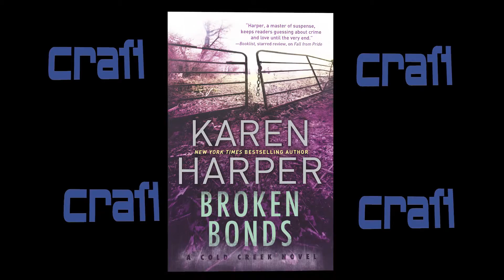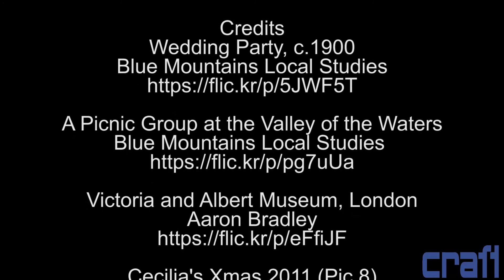Karen Harper interviewed by Doug Dangler from crafttheshow.com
Bestselling author Karen Harper is a former college English instructor (The Ohio State University) and the writer  of THE MAPLE CREEK TRILOGY:  DARK ROAD HOME, DARK HARVEST AND DARK ANGEL.  ALSO, THE HOME VALLEY AMISH NOVELS: FALL FROM PRIDE, RETURN TO GRACE, FINDING MERCY (and a Christmas novel, UPON A WINTER’S NIGHT.